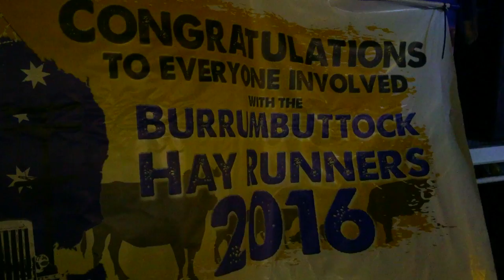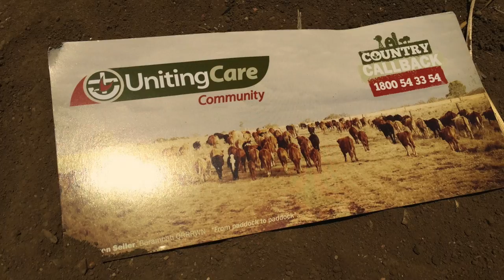The Hay Run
The Burrumbuttock Hay Runners and Drought Angels along with an army of volunteers made history last weekend in Outback Queensland. A convoy of 134 trucks hauled 1,800 ton of hay to drought stricken graziers in Western Queensland. 174 trailers carrying 5,000 large bails of square and round hay. Aussie truck drivers gave up their time and paid their way to help out the drought. This along with the amazing efforts of Drought Angels who provided dog and cat food, groceries, household items, toys and more to every farming family that turned up. I was there representing the mighty work of Uniting Care Community and Country Callback 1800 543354. What an honour! Sadly the State and Federal government have shown no support and it's up to honest hard working Aussie's to help out their mates in this time of depression and drought. Keep praying. Keep the Australian dream alive and do what you can to help out families in the bush. Thanks.